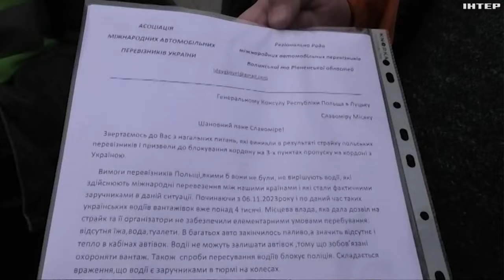У Луцьку водії та перевізники страйкували під консульством Польщі